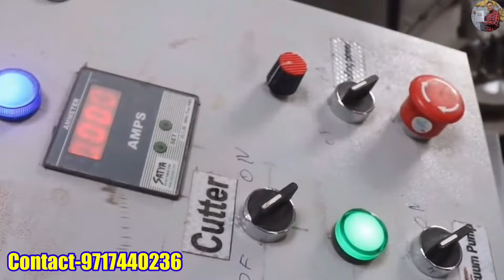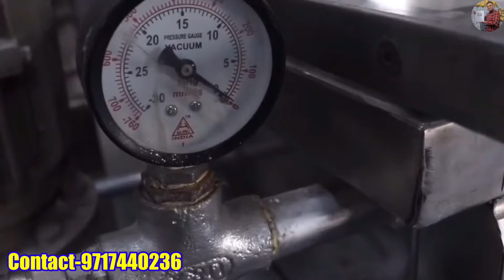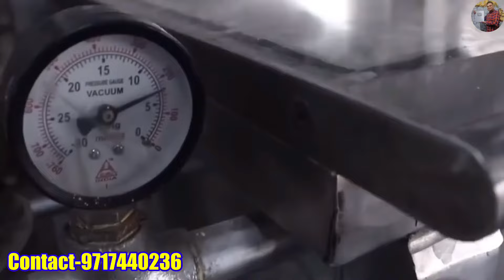Pasta making machine,pasta macroni making machine,pasta royal food processing and packaging machines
pasta business,
pasta plant,
pasta making machine,
macroni business,
macaroni making machine,
pasta machine,
macaroni plant,
vermicelli machine,
sevai machine,
pasta banane ki machine,
macaroni banane ki machine,
macaroni pasta making machine,
automatic pasta making machine
automatic macaroni making machine
business ideas,
business idea,
startup business,

Royal food processing and packaging machines, A-35, sector 10, Noida

Hello friends